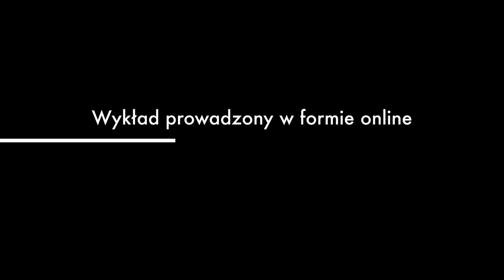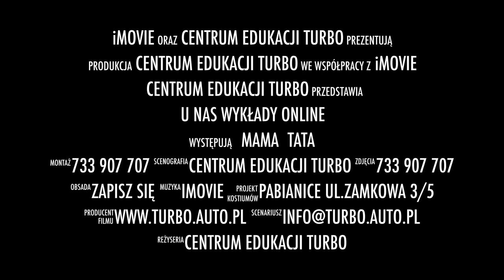Prowadzimy wykłady online dla kursantów kategorii A,B,C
95-200 PABIANICE
Zapraszamy 😁